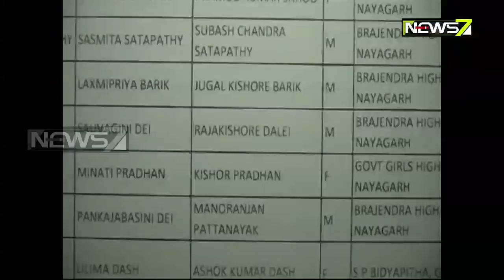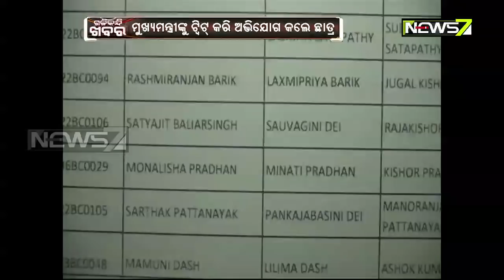ନୟାଗଡ଼ ; ମେଧା ତାଲିକରେ ଅନିୟମିତତା,ମୁଖ୍ୟମନ୍ତ୍ରୀଂକୁ ଟ୍ଵିଇଟ କଲେ ଛାତ୍ର